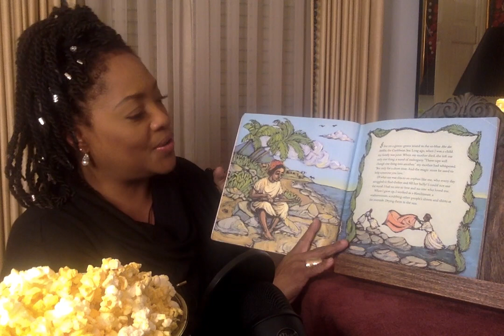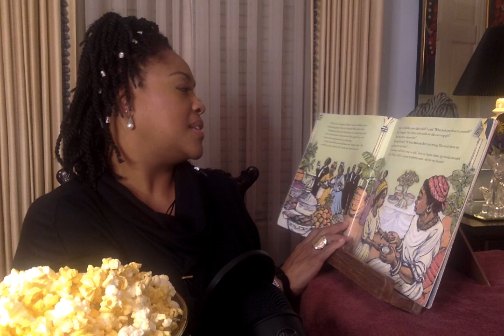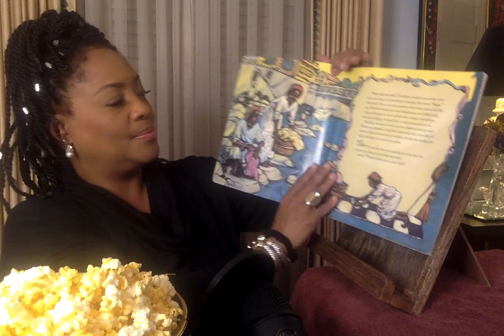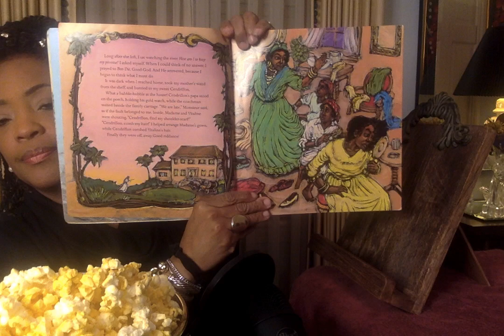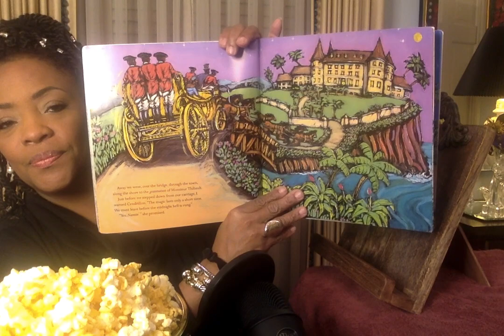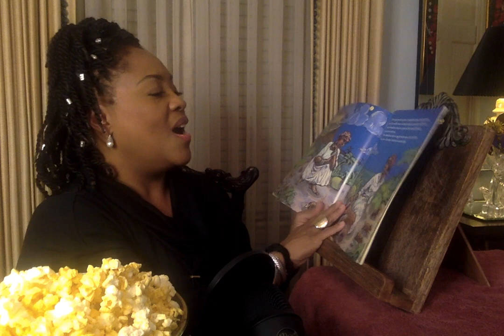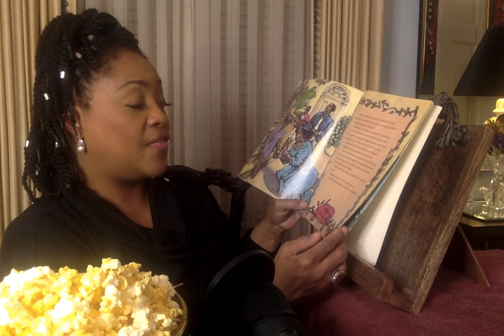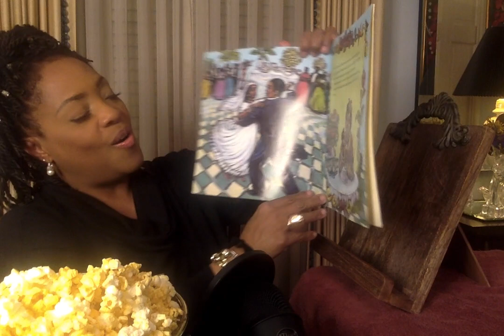Cendrillon a Carribean Cinderella Fairy Tale (PLAYLIST-READ WITH MS. V.) by Robert D San Souci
FICTION
You may think you already know this story about a beautiful servant girl, a cruel stepmother, a magnificent ball, and a lost slipper. But you've never heard it for true.

Now you can hear the tale from someone who was there: a poor washerwoman from the island of Martinique. She has just one thing in the world to love, her goddaughter Cendrillon. When she finds Cendrillon heartsick over a rich man's son, at first she doesn't know what to do. But she has sharp wits, a strong will, and the magic wand her mother left her — and soon she has a plan to give her dear Cendrillon the gift of a love that will change her life.

MS. V.